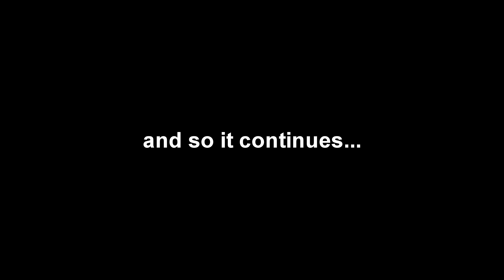I still try Darkwood?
A continuation to my Darkwood gameplay. Hopefully I find time to play this game more. Right now I just came back from vacay, it's not spooky season anymore, I'm getting over a cold, and we've gotten into Lethal company so right now the game is on hold. (x